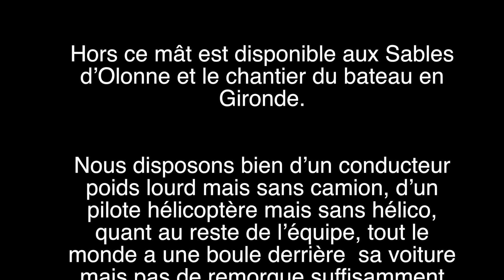064 SOS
Recherche pour transport de mât de vieux gréement.